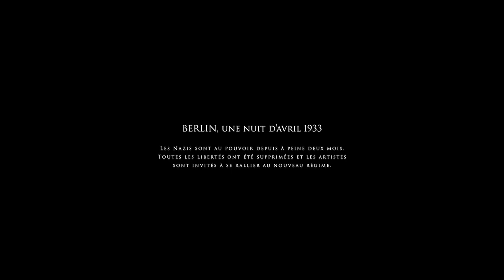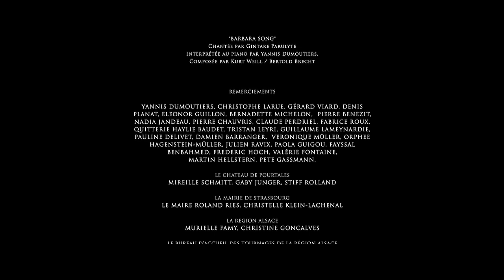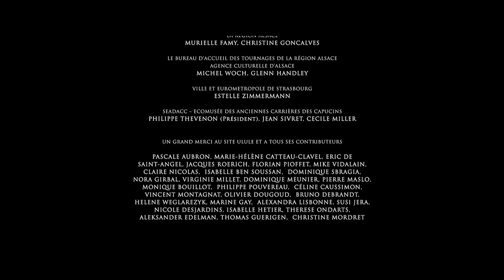Propagande et résistance en Allemagne nazie | "L’esprit du loup" - Court-métrage de K. Scarton-Kim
Avril 33, les nazis sont au pouvoir en Allemagne depuis à peine deux mois. Toutes les libertés ont été supprimées. Joseph Goebbels convoque dans ses appartements privés Fritz Lang qui vient de réaliser «Le Testament du Docteur Mabuse». L’objet de la rencontre: convaincre l’homme le plus en vue du cinéma allemand de travailler pour le régime nazi.

Titre original - A Wolf's Mind (L’esprit du loup)
Réalisation - Katia Scarton-Kim
Scénario - Patrick Fournier
Musique - Jennifer Hutt
Avec - Jochen Hägele, Arndt Schwering-Sohnrey, Gintare Parulyte
Année - 2015